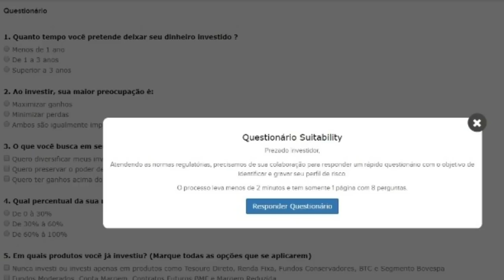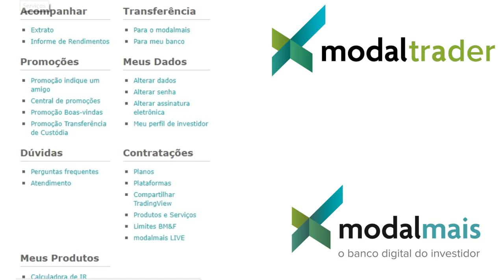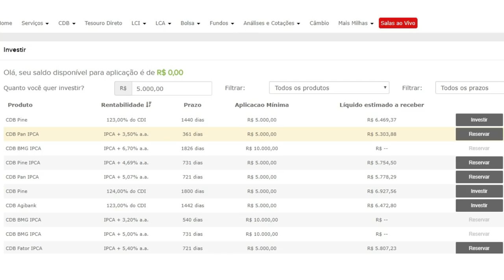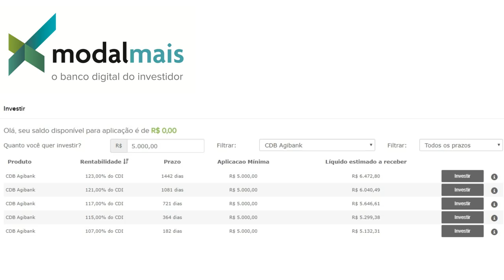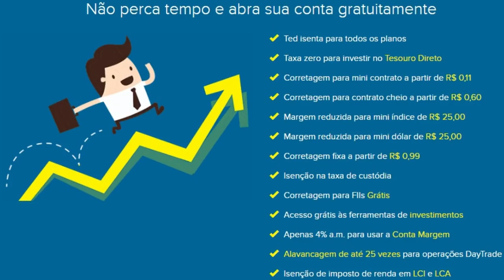💳NOVA CONTA DIGITAL MODALMAIS:Todos os Investimentos em um Só Lugar🤔